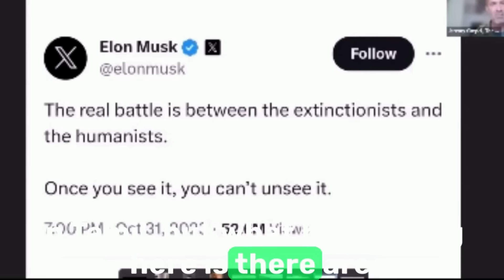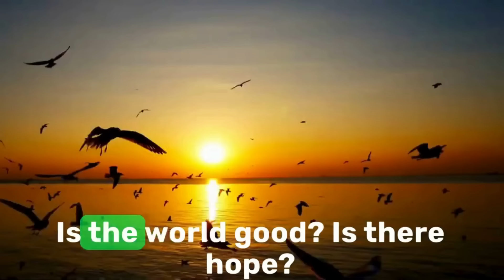Elon Musk's Revelation - He Didn't Know it Was About Israel: The Land of Israel Fellowship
Session 161